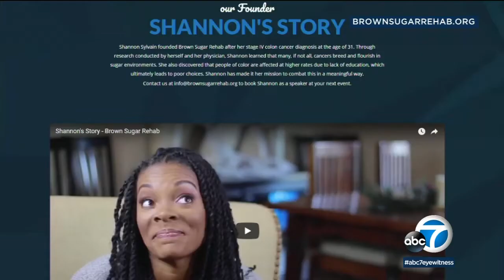Looking at cancer's links to excess sugar | ABC7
A woman with stage four colon cancer is seeking to educate others about the potential links between excess sugar consumption and cancer.